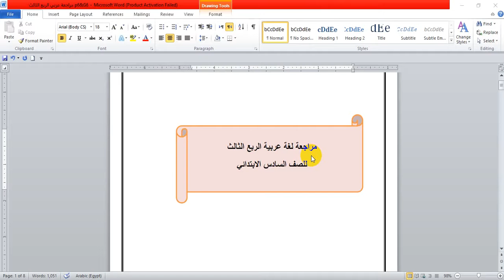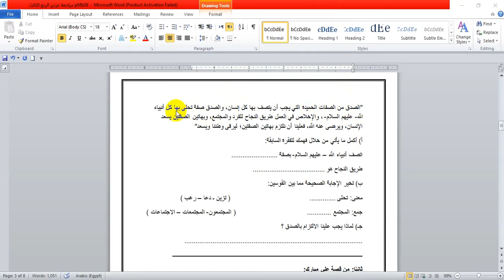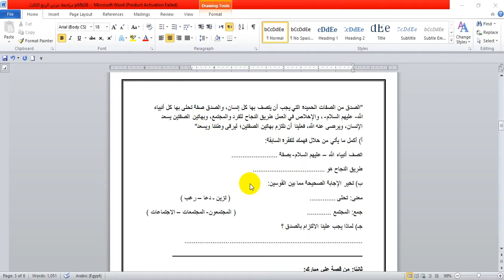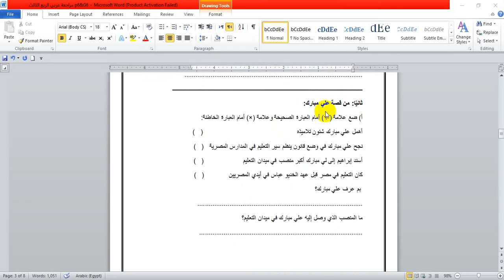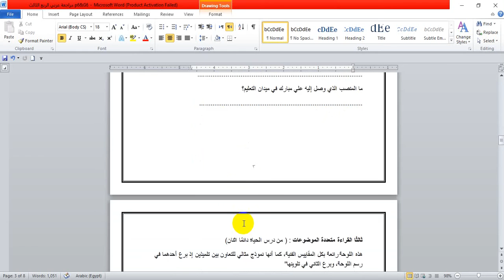P6 اللغه العربيه